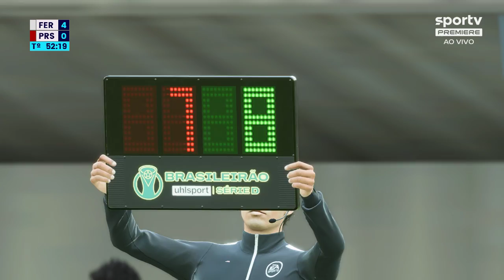Ferroviário-CE x Princesa do Solimões - Segunda Fase Brasileirão Série D 2023 - Volta - FIFA 23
Simulei Ferroviário-CE x Princesa do Solimões pela segunda fase do Brasileirão Serie D 2023 - Jogo de volta - FIFA 23
Estádio Presidente Vargas - 05/08/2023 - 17:00

Jogo tranquilo, não tomaram conhecimento do adversário e venceram por goleada...